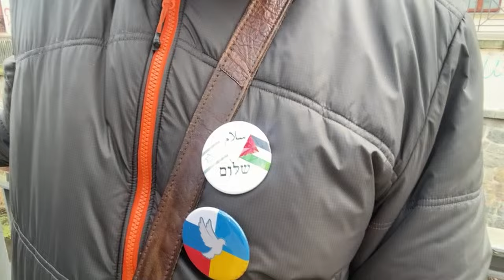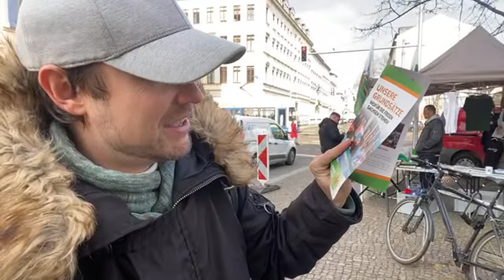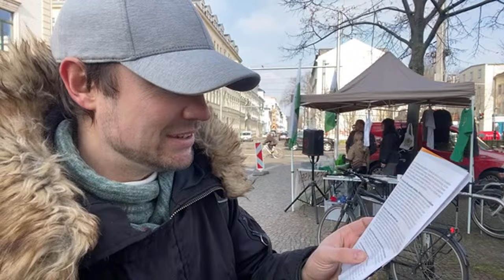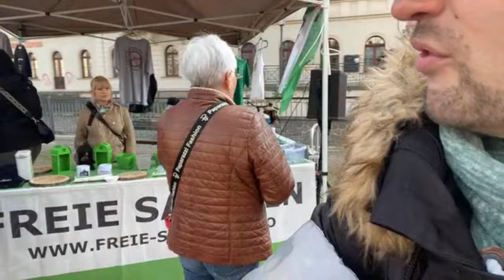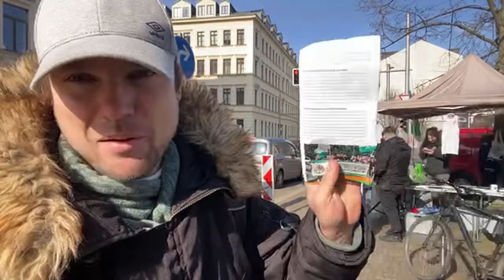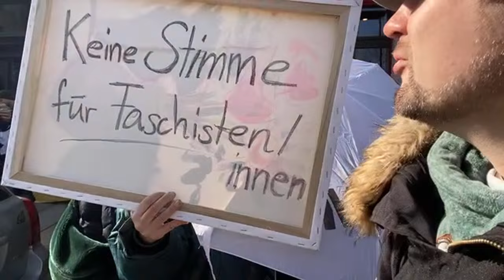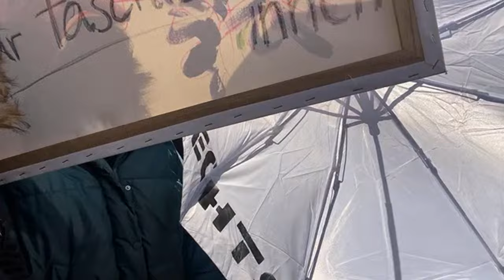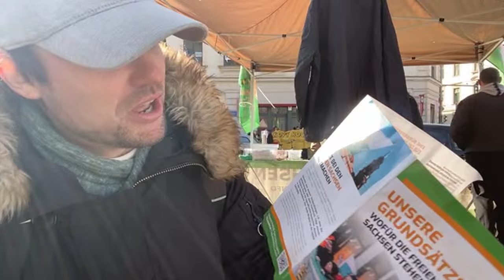„Stürmt mit uns das Rathaus“ Leipzig 28.02.24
Für mehr Weichreite  (Schenkung)♥️
IBAN: DE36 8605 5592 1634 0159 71